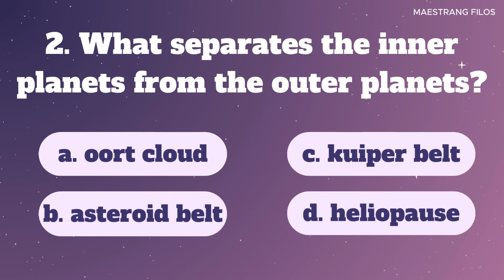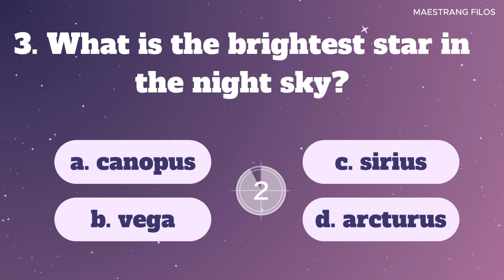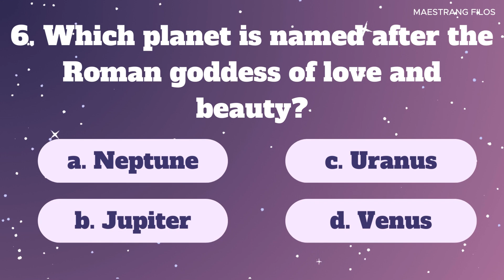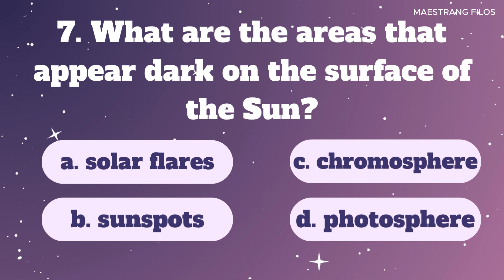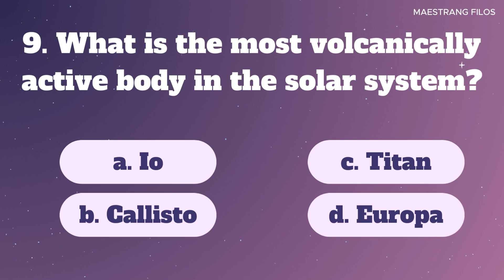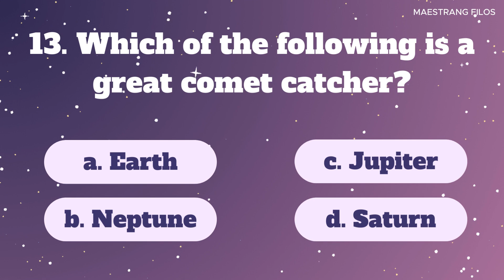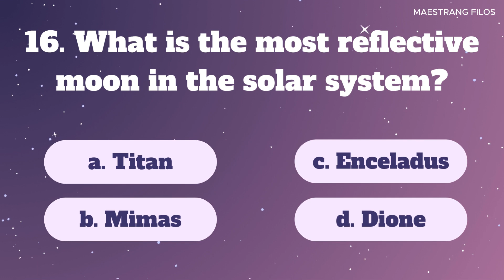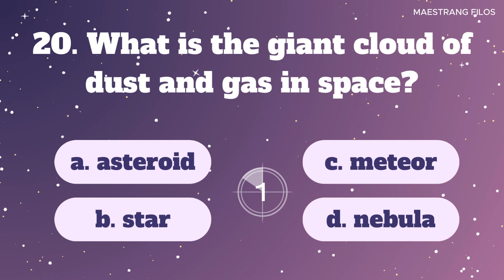Science Quiz 6 | Solar System Trivia Questions | Maestrang Filos